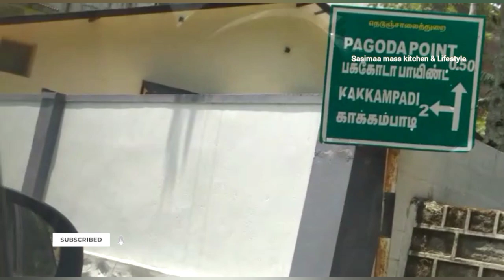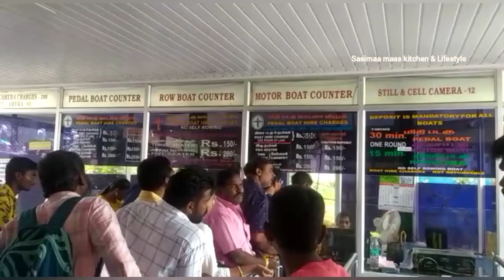சேலம் மாவட்டத்தில் ஏழைகளின் ஊட்டி என்று அழைக்கப்படும் ஏற்காடு பயணம்/ yercaud tourist places